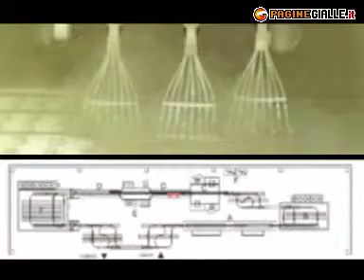I.L.V.E.T. srl TRIUGGIO (MONZA E BRIANZA)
I settori da noi studiati riguardano i sistemi di lavaggio, verniciatura e trasporto. Il settore in cui la I.L.V.E.T. opera è molto vasto e quindi si ha a disposizione un vastissimo mercato, quasi ogni oggetto di uso comune, infatti, ha bisogno di essere protetto dalla corrosione e, nel contempo, essere reso esteticamente più gradevole. Alcuni tra i settori più significativi nei quali operiamo sono componenti di automobili, componenti metallici, accessori per la casa, macchine agricole e giocattoli.